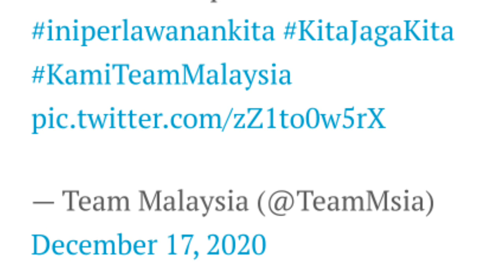JDT Menyatakan Ingin Mendapatkan Khidmat Pemain Kacukan Isaac Angking | Power Beb ●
Juara bertahan Liga Super, Johor Darul Ta’zim (JDT) giat melakukan persiapan bagi menghadapi saingan Liga Malaysia musim hadapan.
Baru-baru ini, pemilik kelab, DYAM Mejar Jeneral Tunku Ismail Ibni Sultan Ibrahim, Tunku Mahkota Johor (TMJ) menyatakan pihaknya telah mendapatkan khidmat pemain kacukan negara, Isaac Angking ketika sesi temu bual bersama Astro Arena semalam.

Angking merupakan pemain kacukan Malaysia-Puerto Rico dimana bapa beliau berasal dari Puerto Rico manakala ibunya pula berasal dari Sarawak.Pemain berusia 20 tahun itu telah beraksi dengan beberapa kelab di Amerika Syarikat antaranya New England Revolution, Hartford Athletic dan Charlotte Independence.
Selain itu, Isaac Angking yang banyak beraksi di bahagian tengah juga pernah beraksi dengan pasukan bawah umur Amerika Syarikat dimana beliau pernah menyarung jersi skuad B-17 dan B-20 tahun

Angking juga pernah dipanggil untuk menyertai sesi latihan skuad senior Puerto Rico sebagai persiapan menjelang dua perlawanan persahabatan menentang Republik Dominika dan Guatemala.

Selain mengumumkan JDT mendapatkan khidmat Angking, TMJ turut mengesahkan kelabnya menandatangani bekas pemain tengah skuad B-23 tahun negara, Daniel Amier Norhisham dari Felda United.

Credit: Vocket FC